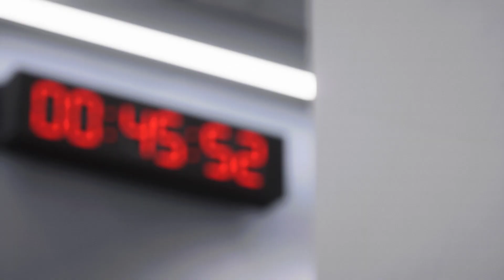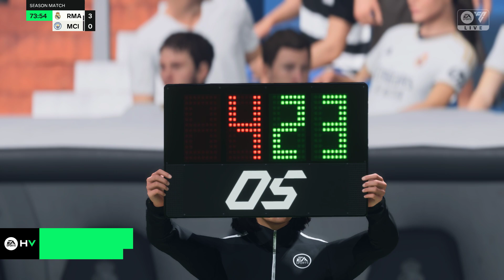FC 24 - Season Mode - Division 3 (Part 3)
⋙⋙ 🔴 (Youtube Channels) ⋘⋘
🔴 ReallyChokie Gaming
Join us in changing the world of gaming. Explore all games, learn various gaming techniques, and immerse yourself in interesting narratives. Be a part of this change.
🔴 Pa Dev Tech Engineer
Education, IT, Coding, Analysis, Mathematics, Language, Various academic subjects - the essence of knowledge and the future of innovation.
🔴 BankTanabat
Creating diverse content, including travel, art, science, football, music, income generation, and sharing knowledge on various topics.

Padev Tech Engineer : Soon!
BankTanabat : Soon!

BankTanabat : Soon!

♥️ Youtube : Super Thanks and Members Subscription